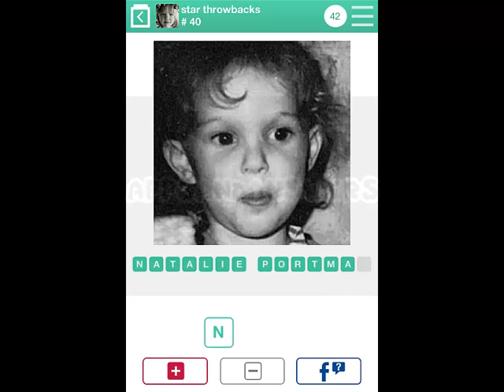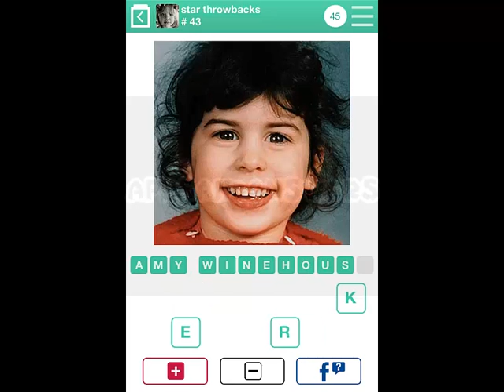100 Pics Star Throwbacks Level 26-50 Answers